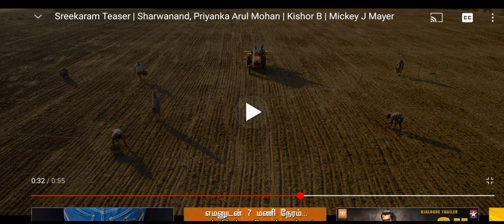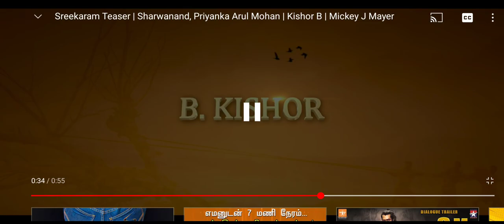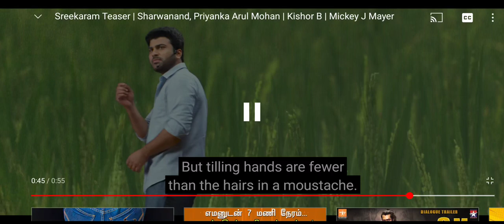Sreekaram Teaser Analysis 👻 | Telunganavil oru Boominathan 💪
Analysis of Vivasayam Kaapom movie Telugu Version